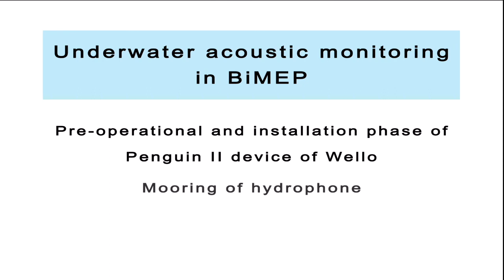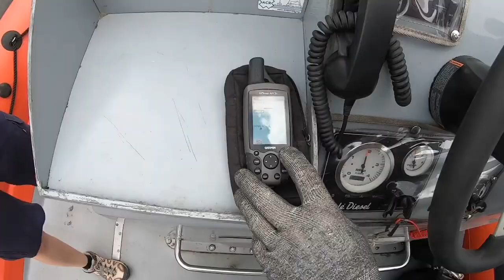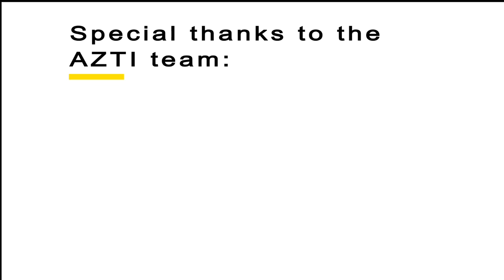Underwater acoustic monitoring in BiMEP - Mooring of hydrophone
This video shows the deployment of a hydrophone with an acoustic release in BiMEP area (Basque Country, North of Spain) in relation to European SafeWave project. The aim of the project is to improve the knowledge on the potential environmental impacts from Wave Energy projects.

According to environmental monitoring plans designed, the hydrophone deployed will allow to record noise data before and during the installation phase of the Wello Penguin Wave Energy Converter device. Hence, the analysis will offer information about background noise (ambient noise) and radiated noise generated in a pre-operational phase.

The Wello Penguin II consists of a vessel shaped attenuator device, “anchored” with 6-legged mooring system. Each leg develops a catenary ending with two chain clump anchors. The umbilical design is a Lazy-S with a mid-water arch, which consists of buoy and two cable bend stiffeners.
BiMEP is an open-sea facility to support research, technical testing and commercial demonstration of pre-commercial prototype utility-scale floating Marine Renewable Energy Devices (MREDs).

The deployed hydrophone is a SoundTrap 300, a hydrophone developed by Ocean Instruments. The acoustic release utilized is a R500 acoustic release manufactured by Teledyne Benthos.